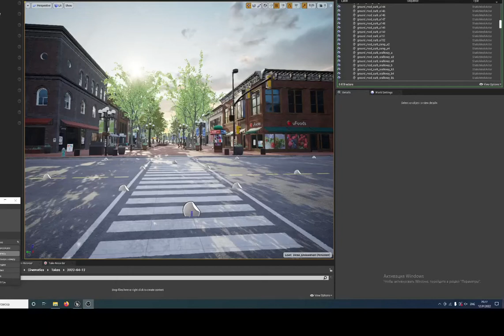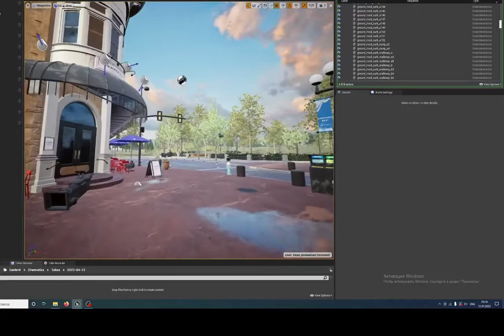Town 1st part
This is 2nd part of my VR game prototype.
Made with UE4